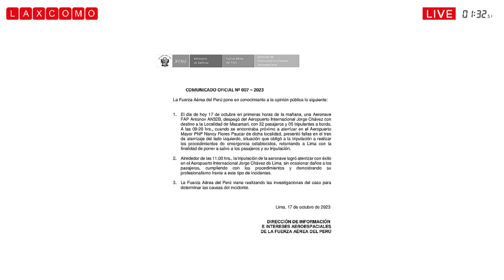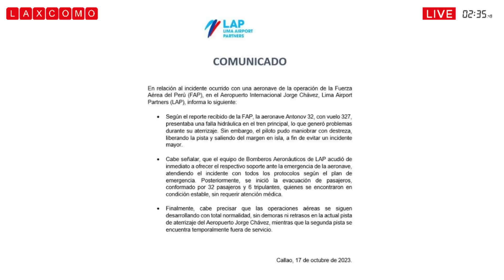Avión de la FAP (Antonov AN32) cae en el aeropuerto Jorge Chávez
“Una aeronave de la fuerza aerea, Antonov AN 32 B, despegó del Aeropuerto Internacional Jorge Chávez con destino a la Localidad de Mazamari, con 32 pasajeros y 5 tripulantes a bordo. A las 9 y 20 horas, cuando se encontraba próximo a aterrizas en el Aeropuerto Mayo PNP Nancy Flores Paucar de dicha localidad, presentó fallas en el tren de aterrizaje del lado izquierdo, situación que obligó a la tripulación a realizar los procedimientos de emergencia establecidos, retornando a Lima con la finalidad de poner a salvo a los pasajeros y su tripulación”, se lee en el comunicado oficial de la Fuerza Aérea del Perú.

GOBIERNO REGIONAL DE PUNO: hospital de apoyo ilave, provincia de el collao.
DEPARTAMENTO DE CUSCO: restauración de la tubería del sistema Vilcanota.
GOBIERNO REGIONAL DE HUANCAVELICA: ampliación del servicio de agua para riego en los sectores jatus, allpamachay, pampapuquio, horgon huerta y vista alegre.
GOBIERNO REGIONAL DE PUNO: Construcción del centro de salud zepita - chucuito.
DEPARTAMENTO DE CUSCO: Proyecto de Riego Margen Derecha e Izquierda del Río Vilcanota.